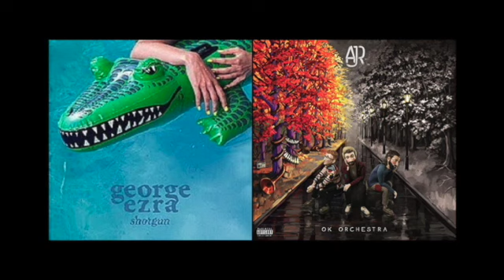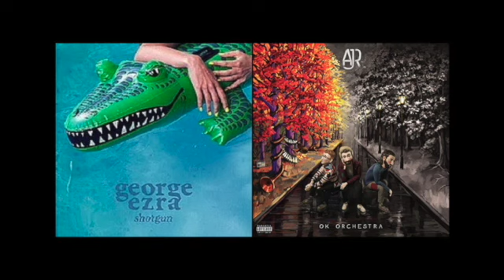The World's Smallest Shotgun (AJR + George Ezra Mashup)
@ajr "World's Smallest Violin" meets @georgeezra "Shotgun"